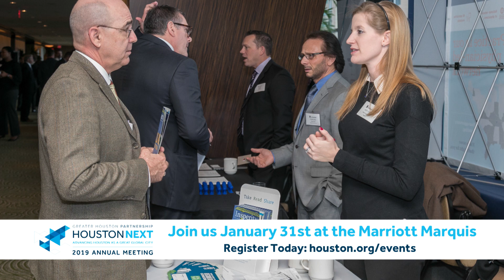Join the Greater Houston Partnership for its 2019 Annual Meeting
2019 Partnership Chair, Scott McClelland, invites you to join us for the celebration of the Partnership’s 30th Anniversary at the 2019 Annual Meeting on Thursday, January 31 at the Marriott Marquis.